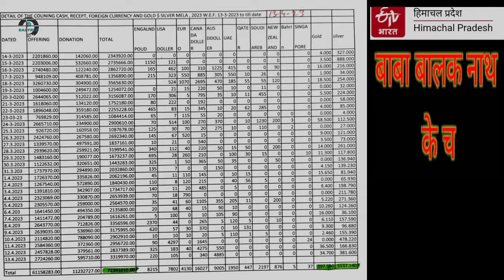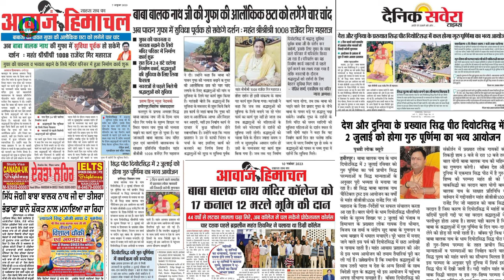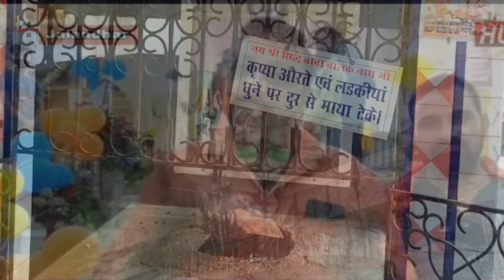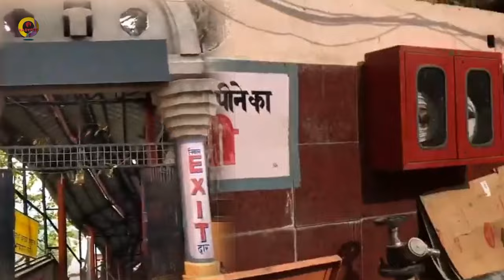Golden Door ! सिद्ध पीठ बाबा बालक नाथ ! एक भक्त ने चढ़ाया सोने का दरवाजा ! श्रद्धा से एक कदम और आगे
Hello friends

सोने का दरवाजा बाबा बालक नाथ जी

नया ! बाबा बालक नाथ  ! 2,5 किलो सोने ! का सीघासन ! Viral ! Sidh Jogi ! कोन है ! Baba balak nath

Ludhiane me baba balak nath ji ! ka mandir ! bhagat TARSEM lal ji maharaj ! सभी झोली भर दे ये मंदिर

श्री श्री 108 baba Vishal nath Ji ! ज्ञान दर्पण ! सिद्ध जोगी ! baba balak nath ji ! diutsidh !